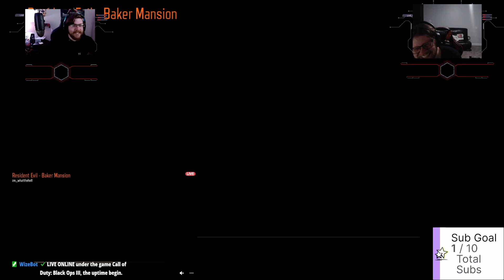TrevinF & Exodus Play Blacks Ops Zombies